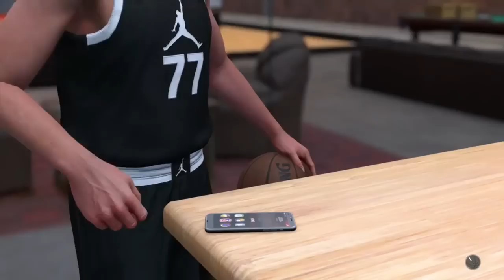TOP 10 NBA2K GAMES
In this video we will be ranking each installment from the NBA 2K franchise from the best to the worst. Remember as you’re watching that this list is completely subjective and up to debate, however the list is heavily influenced by community feedback and reaction to each year’s game. If you have opinions different than mine, please leave them down in the comments. Also, because of how dramatically gaming has changed since the release of the original NBA 2K, we’ll only be ranking the most recent 10 installments to keep things fair. So without further ado, lets get into things.